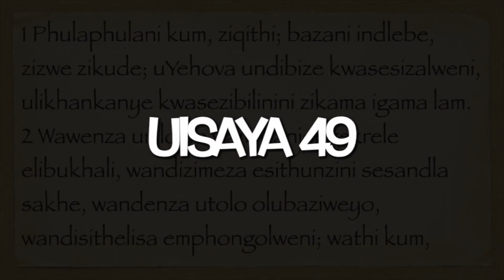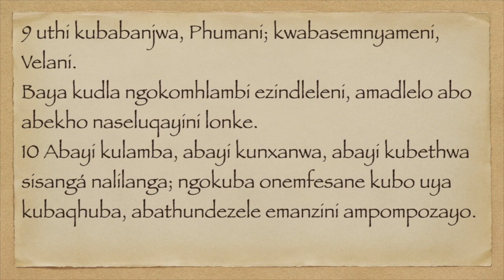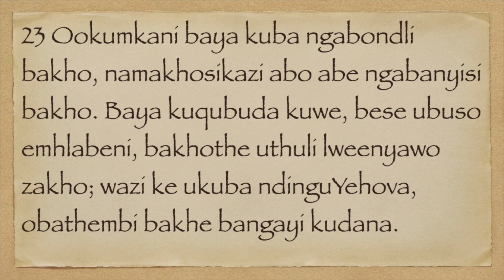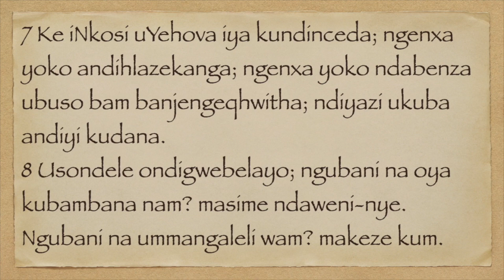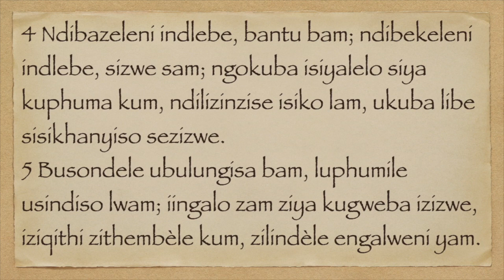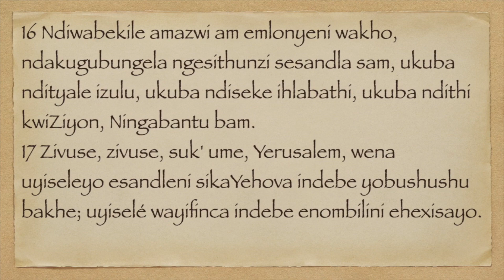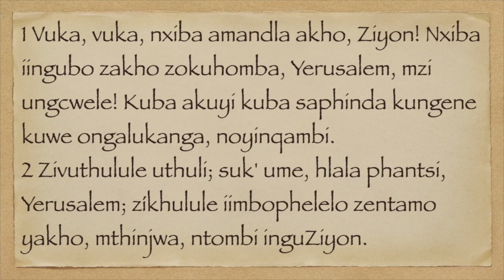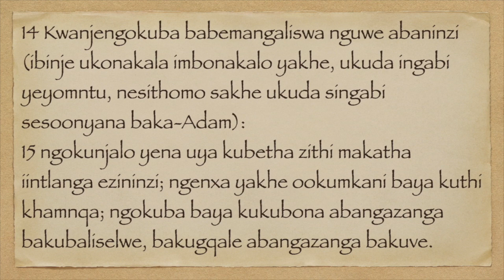UISAYA 49 -52